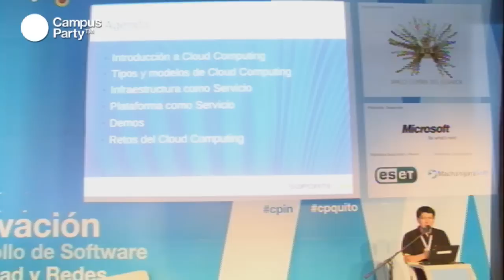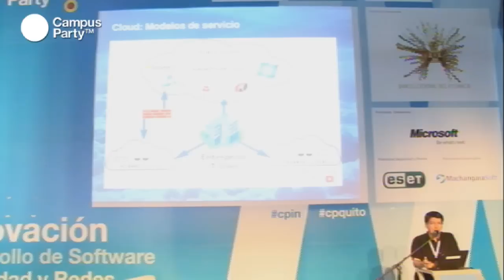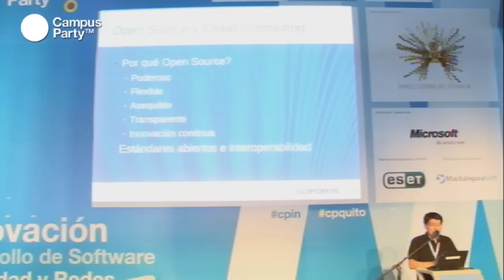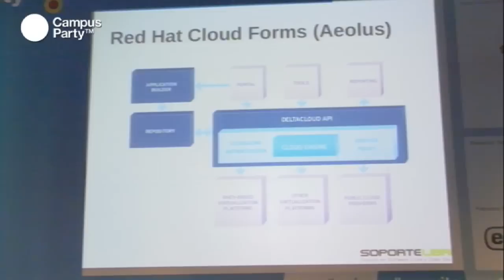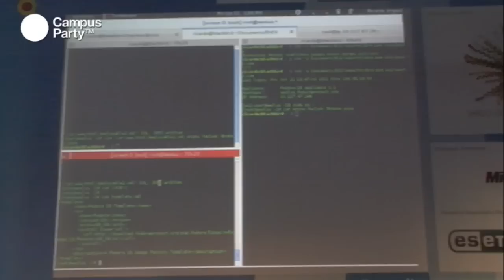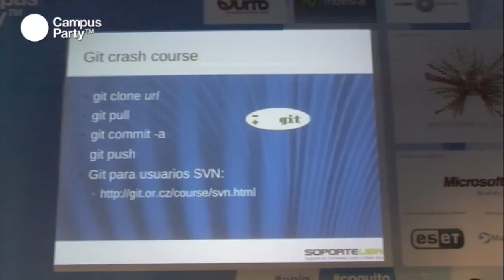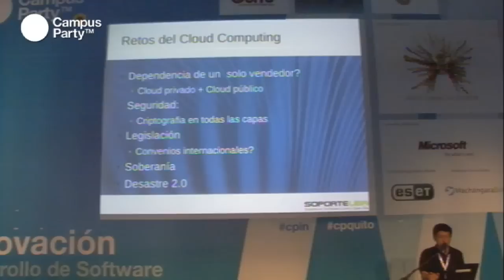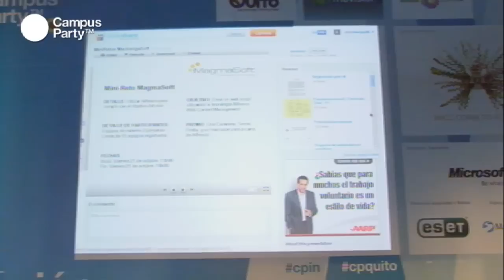CPQuito1 - Investigación forense en ambientes open source